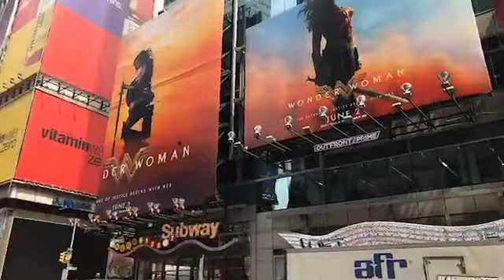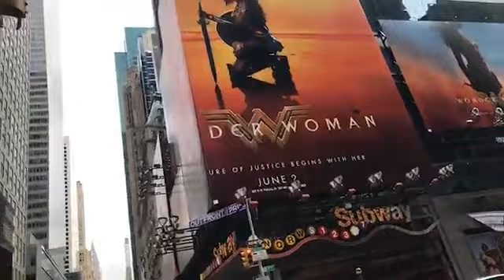Wonder Woman takes over Times Square!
Teleport yourself to Times Square & get a good look at these stunning Wonder Woman ads!